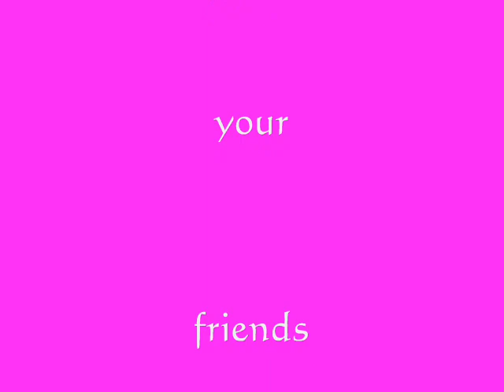Caitlyn Hilte Appleton City High School Class of 2013